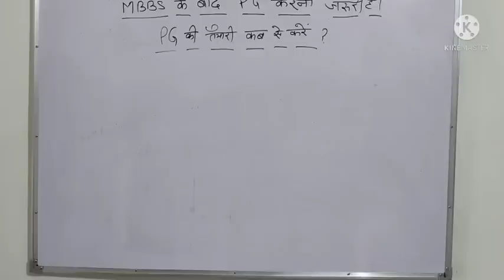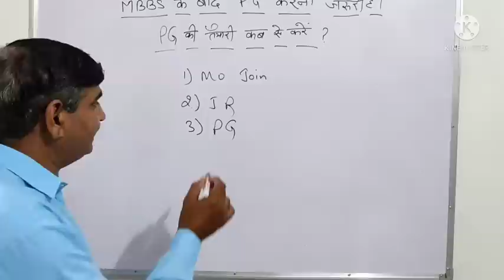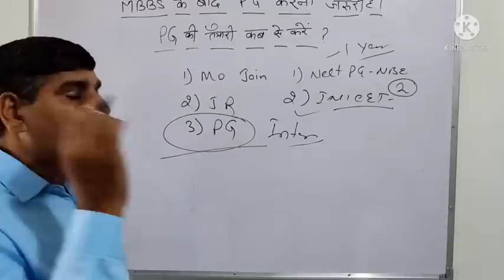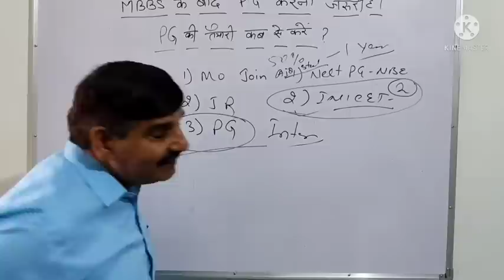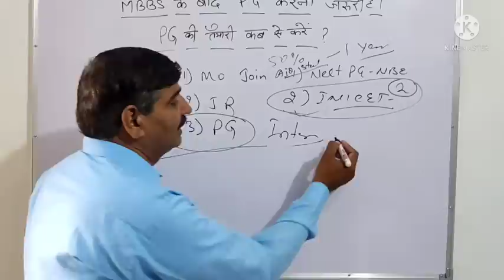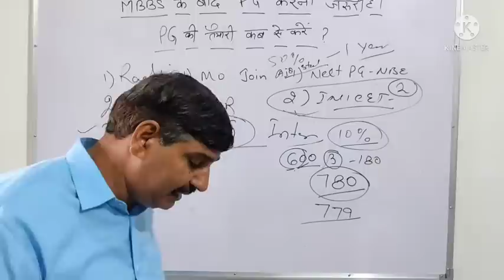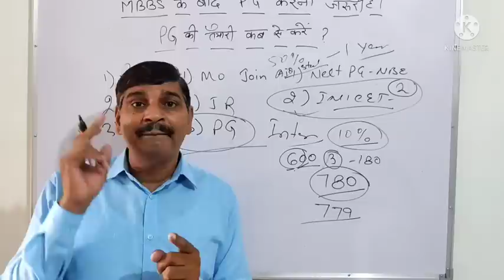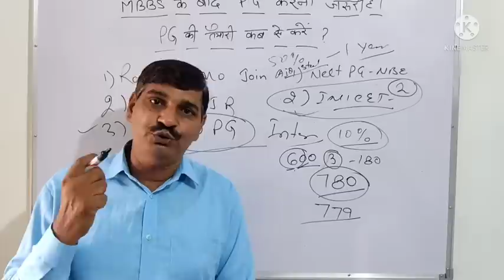PG after MBBS !! अब MBBS के बाद PG करना ही होगा !! MBBS students must watch